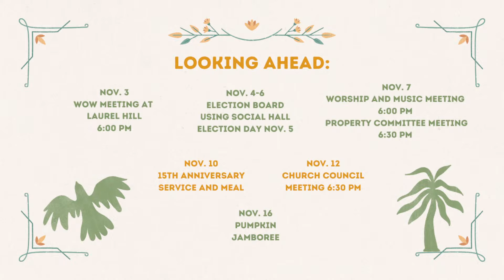All Saints Sunday - November 3, 2024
Welcome to Bible Lutheran Church in Rincon, GA.

Second Reading:
2 Timothy 1: 6b-8a, 4: 3-5

Message:
"LOSING IT! - Fear"

If you want to follow the service, you will find a downloadable worship bulletin